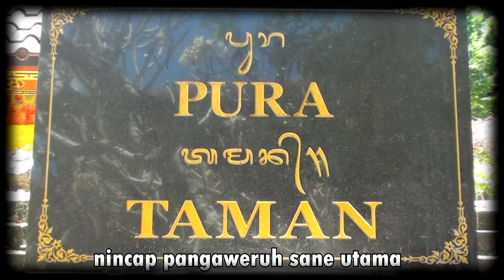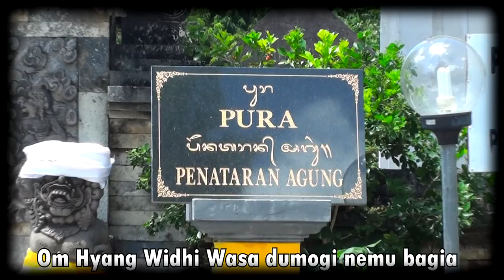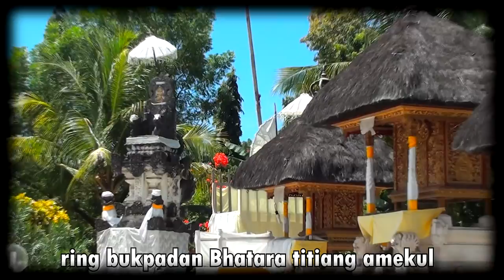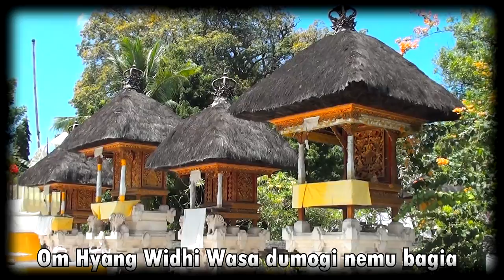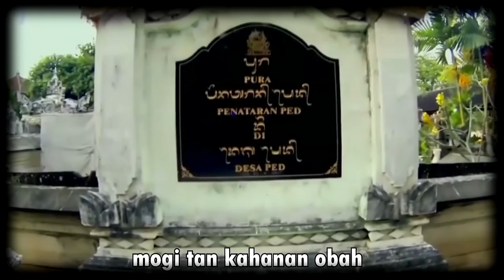NUSA PENIDA | PURA PENATARAN PED | Nanang Mekaplar - Pangastiti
Didedikasikan untuk Wisata Religi di Pulau Nusa Penida, Klungkung
video clip  : PURA PENATARAN PED
tembang   : Pangastiti
cipt & voc : Nanang Mekaplar (DR. I Ketut Sudiarta, MAP)
lirik            : Nyoman Sumiarta